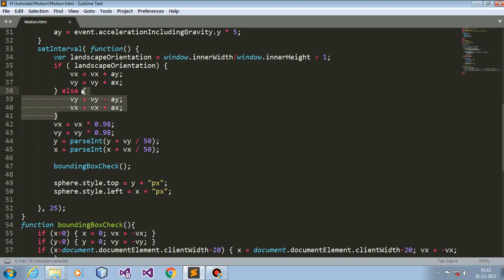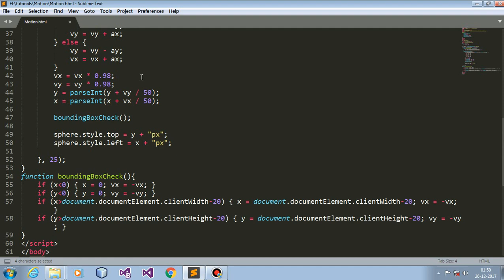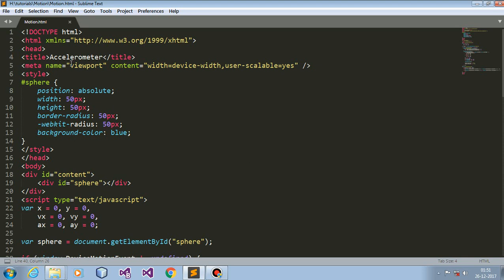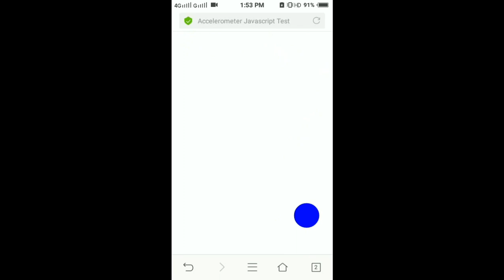Javascript accelerometer demo (Motion detection) with code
In this Tutorial we are going to be learning how to make a webpage which can detect motion of your device.
Using this technique you can create web pages with advanced features.
you can also create games and much more.
This Tutorial is for beginners , intermediate, advanced developer.